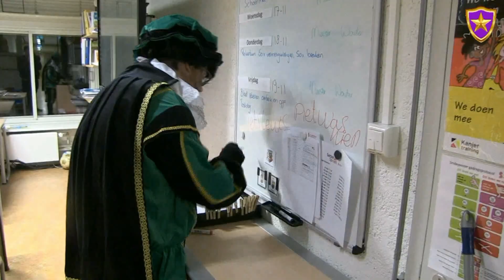Rommelpieten op bezoek bij Het Spinnewiel - 2021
De Rommelpieten brengen hun jaarlijkse bezoekje aan Basisschool Het Spinnewiel in Alphen aan den Rijn.